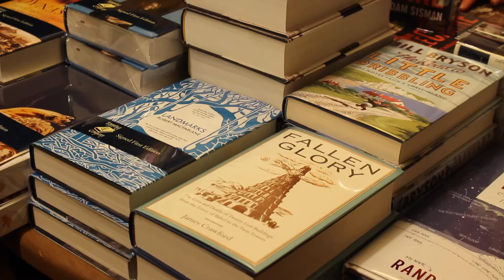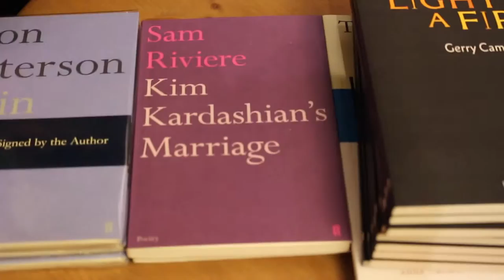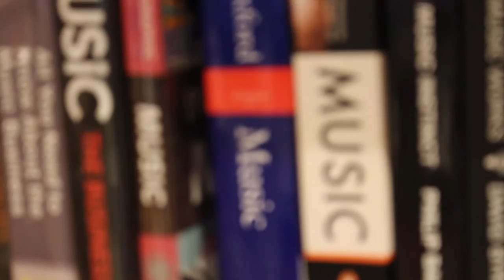Music is Love with Topping & Co. Booksellers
A short film from Music is Love's recent event in collaboration with Topping & Company Booksellers.

Filmed by Ilinca Vânău/Edited by Amy Hill